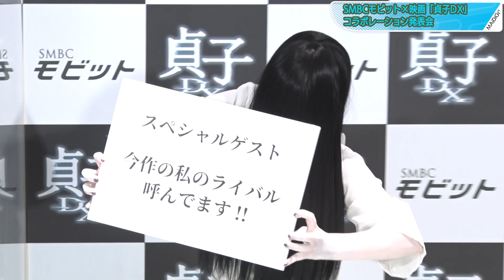小芝風花、貞子と仲良し「貞ちゃん」呼び！ 撮影現場も“恐怖”体験なし？ 「SMBCモビット×映画『貞子DX』コラボレーション発表会」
女優の小芝風花さんが10月13日、東京都内で行われた「SMBCモビット×映画『貞子DX』コラボレーション発表会」に登場した。

　この日は、小芝さんがCM出演する「SMBCモビット」と、主演を務める映画「貞子DX」（10月28日公開）がコラボしたイベントで、お笑いコンビ「ぺこぱ」のシュウペイさん、松蔭寺太勇さんも出席した。